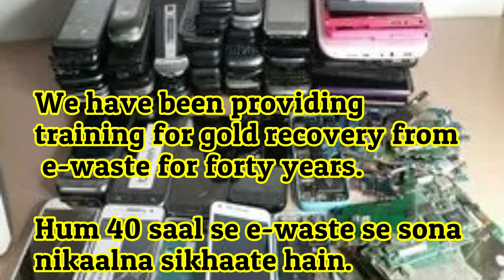Online Gold Recovery Training from E-waste/Learn Gold Recovery/Become Rich/E-waste Recycling/Gold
This video explains how you can easily learn online gold recovery from e-waste, all from the comfort of your own home. Our gold recovery methods are very good. The chemicals used in the process are easily available everywhere. It is a very profitable venture. We have been providing training for gold recovery from e-waste all over the world for forty years. We also help set up e-waste recycling plants.You can also start it with a minimal amount of capital. It is one of the best businesses in the world. The e-waste is available in large quantities all over the world. The profit margin is very good. This is something you can do part-time or full-time.
Please make the call after 1 p.m.
Din mein ek baje ke baad hi call Karen.